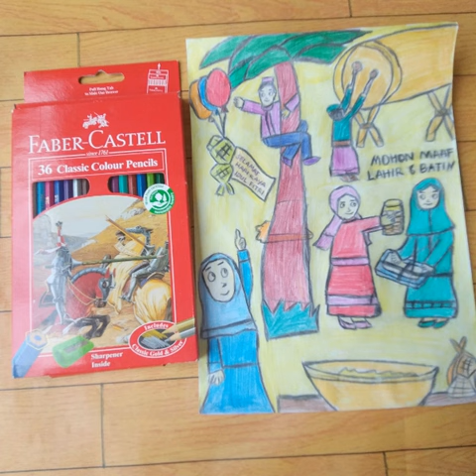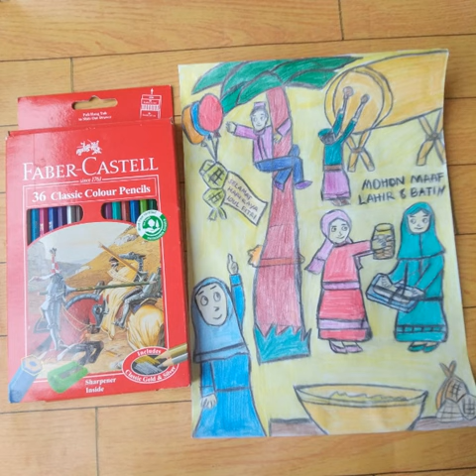174_FOTO GAMBAR DRAW IN YOUR STYLE SUASANA IDUL FITRI DENGAN FABERCASTELL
174_FOTO GAMBAR DRAW IN YOUR STYLE SUASANA IDUL FITRI DENGAN FABERCASTELL

Kreasi gambar ini dibuat untuk berpartisipasi dalam challenge dari Fabercastell Indonesia dengan menggunakan produk Fabercastell. Kreasi ini dapat dilihat pula pada akun Instagram saya; @birukishu.